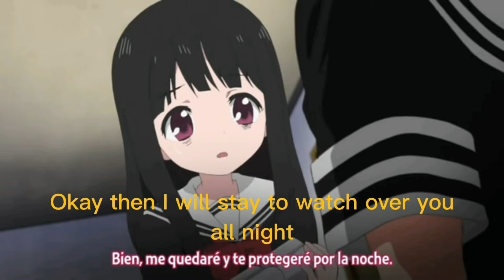Learn the alphabet with Mahou Shoujo Site/ Magical Girl Site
Yea I tried searching this but there was no result so why not I make one :)
And I guess most people hate this anime so much
This took over my storage but I moved it to my laptop
Edit: You're allowed to use this video for a reaction just give credit :)